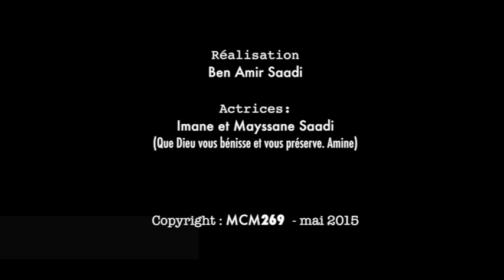Allez-vous attendre qu'ils aient 40 ans...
Pour faire découvrir à vos enfants cette drôle d'histoire?